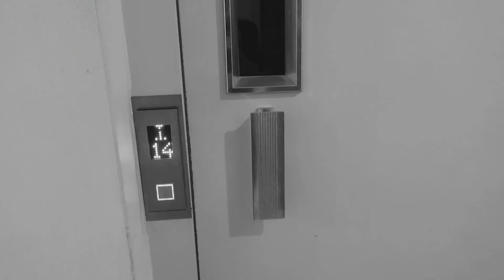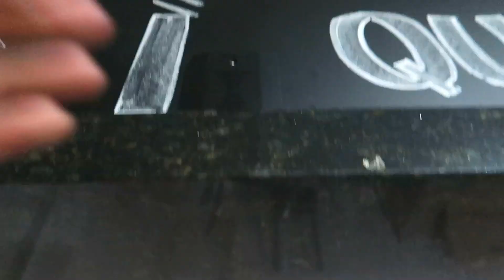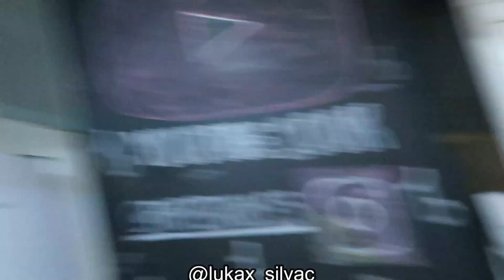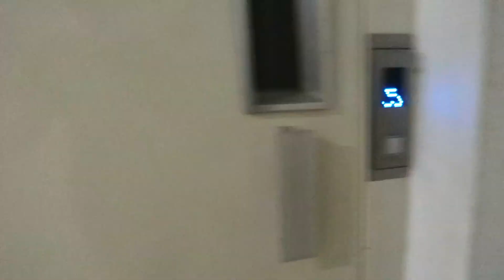INVADI A ÁREA PROIBIDA DO MEU CONDOMÍNIO E...